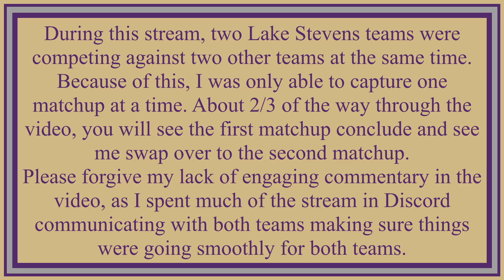NASEF Spring 2021 Rocket League (West) Season | Round 1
Two Lake Stevens teams compete in the NASEF Spring 2021 Rocket League (West) Tournament.
Game 1: Lake Stevens HS (Purple Viking Squad) vs. Lehi HS (Pioneers Varsity)
Game 2: Lake Stevens HS (Gold Viking Squad) vs. Seattle Public Library (White)
This video is from a stream broadcaster in 3/4/21. During this stream, both Lake Stevens teams competed simultaneously, so I was unable to capture the entirety of both matchups (the stream will switch from Game 1 to Game 2 about 2/3 of the way through the video).
Because both games are happening simultaneously, I spend a lot of this stream on Discord communicating with both of the Lake Stevens teams and their opponents in order to make sure it all goes smoothly, so please forgive my lack of engaging during in the video.